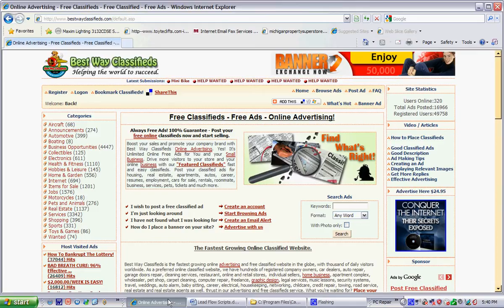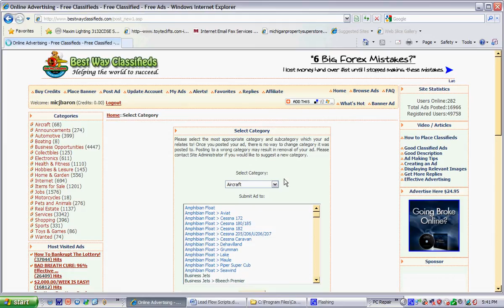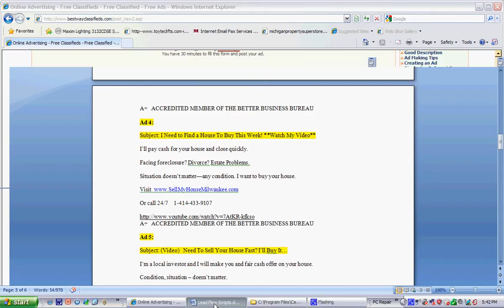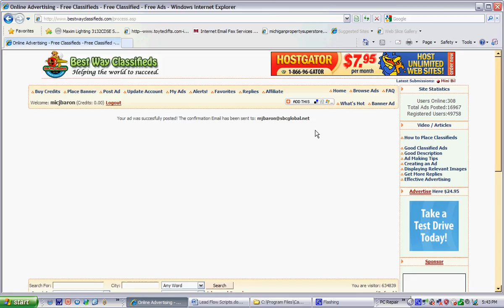NBestwayclassified Posting Video